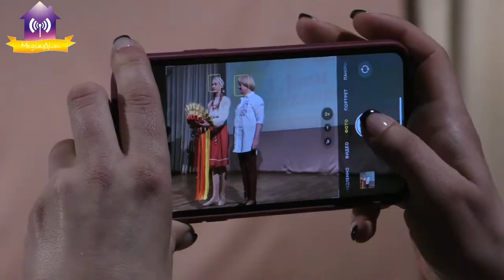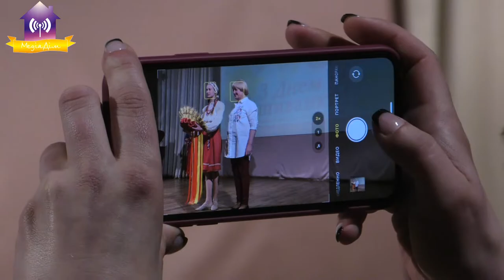Святкова програма до Дня вишиванки та майстрині